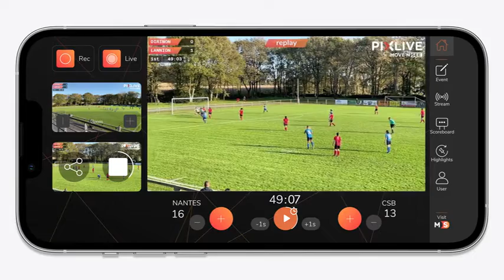PIXLIVE App: LIVE e HiGHLIGHTS For Ios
Federazione CalcioVideo è Partnership di PIXLIVE
Trasmetti in diretta il tuo gioco con un tabellone segnapunti
Aggiungi il tuo banner e logo